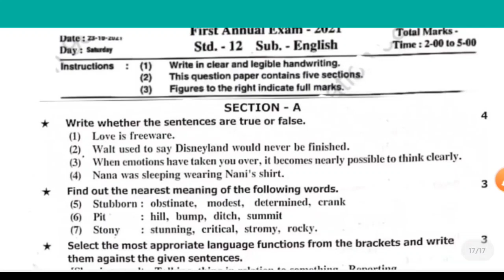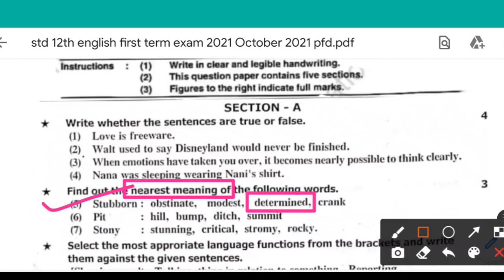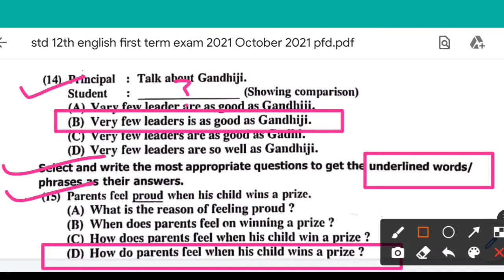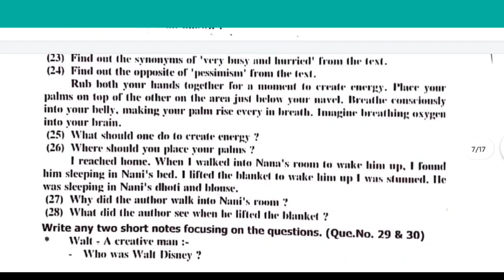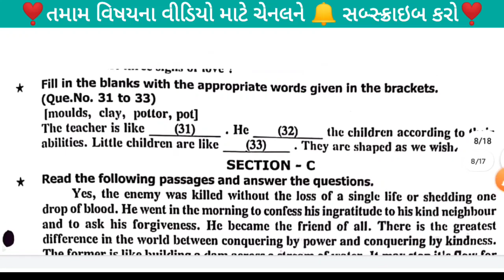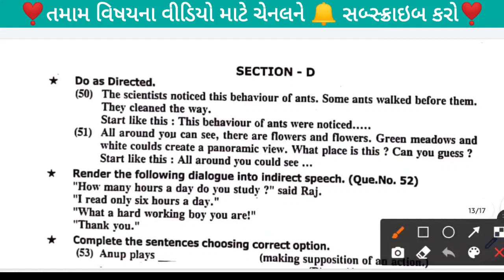Gseb std 12th English paper solution first exam October 2021 | Dhoran 12 Gseb paper solution 2021